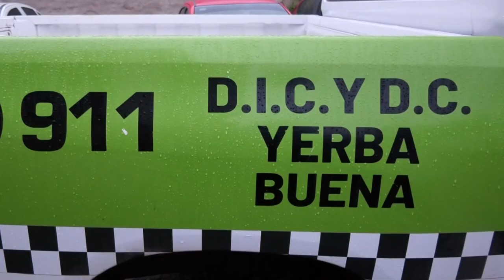DOS PERSONAS ARMADAS FUERON DETENIDAS EN UN SHOPPING 02-12-2024